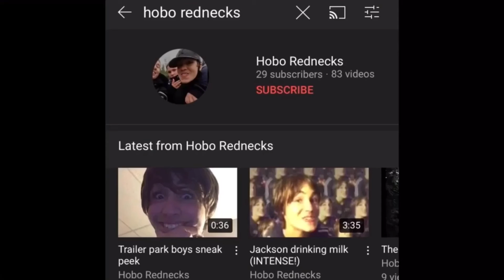Hobo Rednecks vs vacuum cleaner